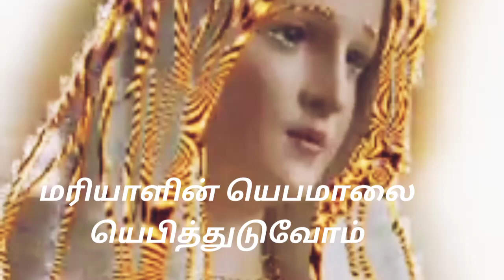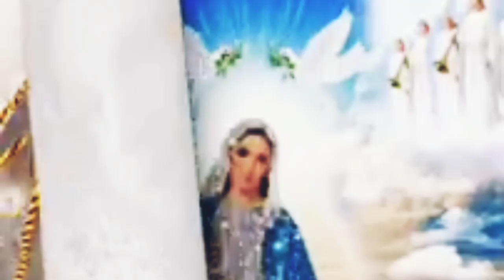மரியாளின் யெபமாலை யெபித்திடுவோம் Tamil Christin Devotional Song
மரியாளின் யெபமாலை யெபித்திடுவோம் Tamil Christian Devotional Video Song

Jeni jenani

Thanks & Credits
Song_Singer_Music_Lyrics